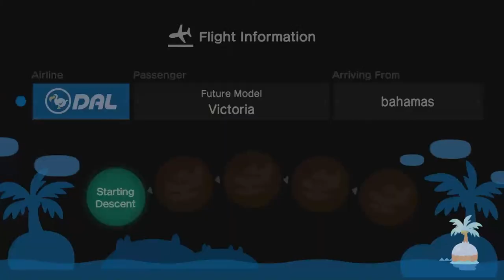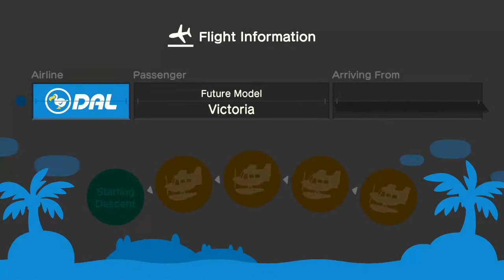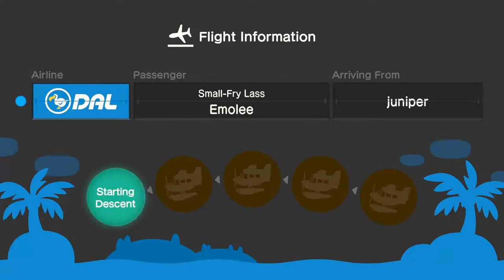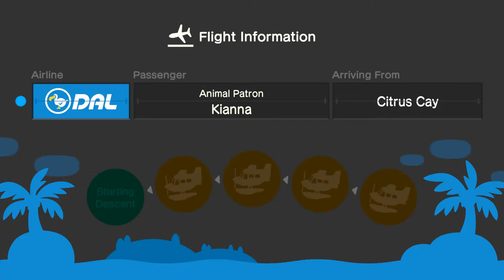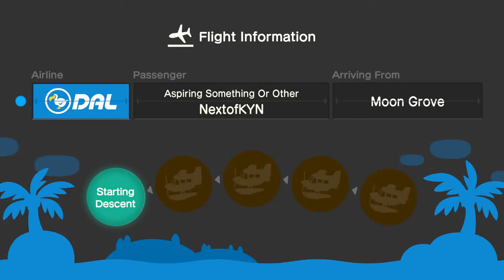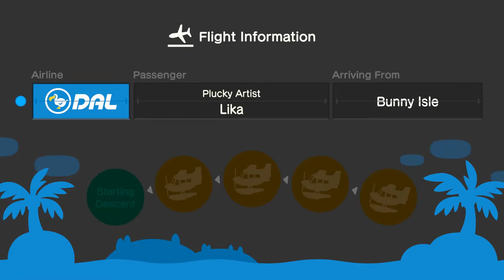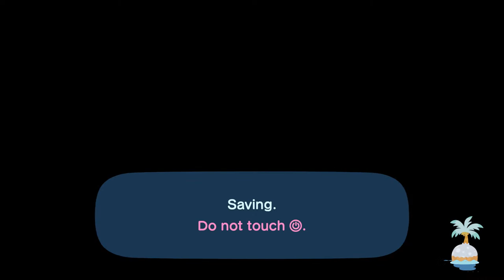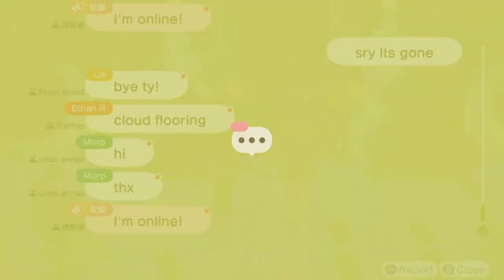Animal Crossing New Horizons: Free Diy Giveaway + Celeste is Here~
Link for dodo code Plz read the following descriptions or you will not be able to get the special diys

First come first serve, only comments received after 2:30pm (Jan 8 EST) will be counted. I do not know the hack technique, so diys once they've been taken, they are gone...

Step 1:
Comment me under my live youtube video by following this format (any comments not in this format will ignored during the live event):
#1 in line, island name, ACNH name, I want these 5 special diys (diy1, diy2, diy3, diy4, diy5)
#2 in line, island name, ACNH name, I want these 5 special diys (diy1, diy2, diy3, diy4, diy5)
#3 in line, …….

Step 2:
Once you finishing comment me and received my reply saying “your turn”, click this link to join the queue to see my dodo code
Only people get confirmed from me will be able to see my dodo code from the link above

Step 3:
Fly~
*If I see anyone tries to jump into the sea or tries to run across my fence, I will turn off my switch without saving the game. Plz be respectful. The waiting time might be long, plz be patient~

❤️ Today’s Special/ Seasonal DIYs ❤️
Autumn
Acorn pochette x1
Pine bonsai tree x2
Tree’s bounty little tree x5
Tree’s bounty mobile x3
Tree’s bounty lamp x2
Traditional balancing toy x2
Yellow-leaf pile x2
Red-leaf pile
Leaf campfire

Bamboo 🎋
Bamboo basket x2
Bamboo bench x3
Bamboo candleholder x2
Bamboo drum x3
Bamboo flooring x2
Bamboo floor lamp x5
Bamboo lunch box x1
Bamboo shelf x3
Bamboo speaker x5
Bamboo sphere x8
Bamboo stopblock x3
Bamboo stool
Bamboo wall x3
Dark bamboo rug x2
Deer scare x2

Celeste 🌠
Aquarius urn
Capricorn ornament x3
Libera scale
Sagittarius arrow x1
Starry-sky wall
Star wand x2
Cancer table x2
Satellite
Rocket
Star pochette

Christmas 🎅🏻
Big festive tree x6
Festive tree x4
Festive wrapping paper x6
Gift pile x4
Holiday candle
Illuminated present x5
Illuminated reindeer x5
Illuminated snowflakes x7
Illuminated tree x6
Jingle wall x3
Ornament mobile
Tabletop festive tree x5

Flowers
Cosmos shower x5
Chic tulip crown
Flower stand
Garden wagon x3
Hyacinth wreath x1
Lily wreath x1
Lily crown
Lily record player x2
Mum cushion x3
Pansy table x3
Windflower crown
Windflower fan x2
Rose bed x3
Tulip crown
Tulip wreath
Tulip surprise box x4
Rose wreath
Dark tulip crown
Cool hyacinth crown

Gold
Armor shoes
Gold bars x4
Golden arowana model
Golden candlestick x2
Golden casket
Golden dishes x2
Golden dung beetle
Golden flooring x2
Golden seat x4
Golden toilet x1
Golden wall
Golden wand
Gold-screen wall x4
Lucky gold cat x4

Halloween
Spooky arch x3
Spooky candy set
Spooky fence x2
Spooky lantern
Spooky landtern set x3
Spooky standing lamp
Spooky carriage
Spooky scarecrow
Spooky chair x2
Spooky table x2
Spooky tower x2

Mushroom 🍄
Mush low stool
Mush partition x2
Mush parasol
Forest flooring
Mushroom wreath

Music Related
Gong x5
Music stand x1
Street piano x2
Ukulele x2
Acoustic guitar

Mermaid / Shell / Sea
Mermaid chair
Mermaid dresser
Mermaid lamp
Mermaid screen x2
Mermaid shelf x3
Mermaid wall
Mermaid vanity x3
Mermaid sofa x2
Shell arch x2
Shell bed x3
Shell fountain x5
Shell lamp
Shell rug x2
Shell wand
Shell wreath x3
Summer-shell rug
Underwater flooring

Winter (from Snowboy) ❄️
Frozen arch
Frozen counter
Frozen pillar
Frozen partition x2
Iceberg wall
Iceberg flooring
Ice flooring
Sky-slope flooring x2
Snowflake wreath x4
Snowflake pochette
Snowflake wall
Frozen table
Falling-snow wall x3
Frozen sculpture

Normal DIYs include:
Palm-tree lamp
Giant teddy bear x3
Matryoshka x2
Tree branch wreath
Decoy duck x2
Raccoon figurine x2
Trophy case
Fruits related diys

ACNH Christmas Island | ACNH Winter Season | Animal Crossing New Horizons | Animal Crossing Design Ideas | Animal Crossing | ACNH | 动物森友会｜动森｜集合啦动物森友会｜动森设计｜모여봐요 동물의 숲｜あつまれ どうぶつの森